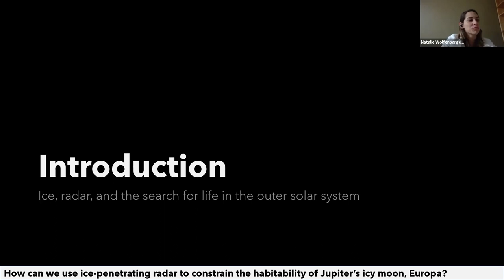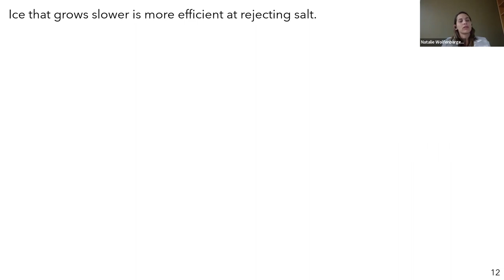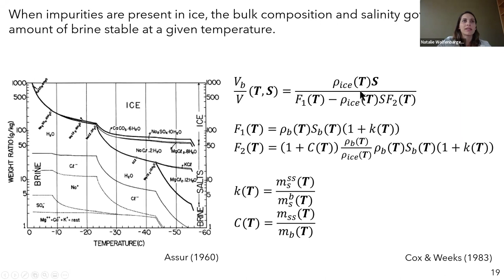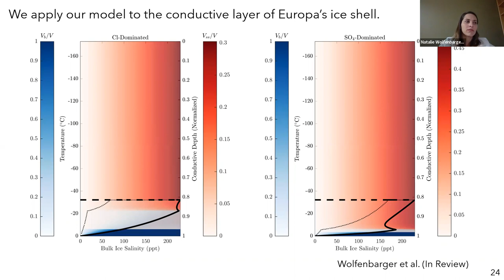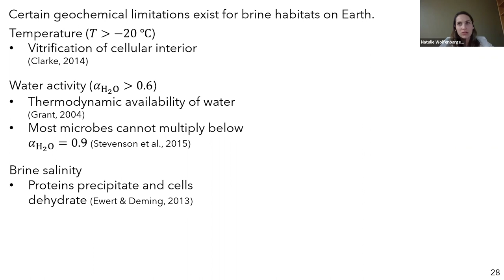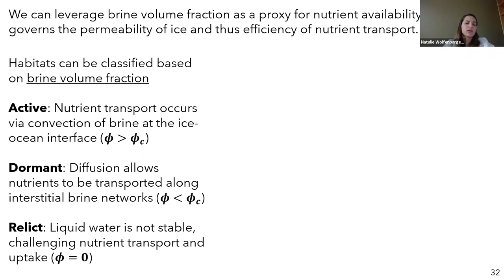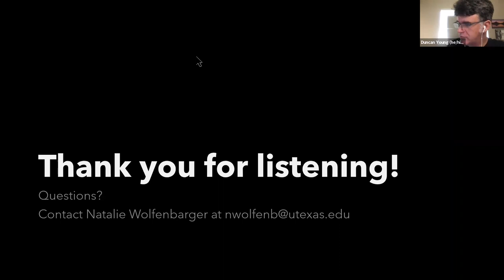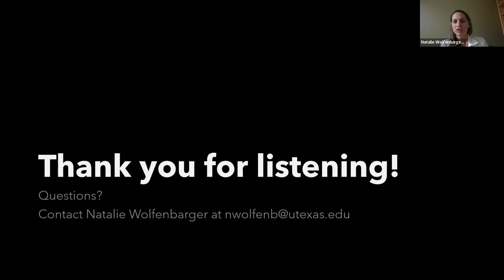UTIG Discussion Hour: Natalie Wolfenbarger, University of Texas Institute for Geophysics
May 3, 2022, talk given as part of UTIG's Discussion Hour Series.

Speaker: Natalie Wolfenbarger, PhD Candidate, UT Jackson School of Geosciences/University of Texas Institute for Geophysics

Title: A Song of Ice and Salt: Terrestrial Constraints on the Distribution of Brine in Europa’s Ice Shell